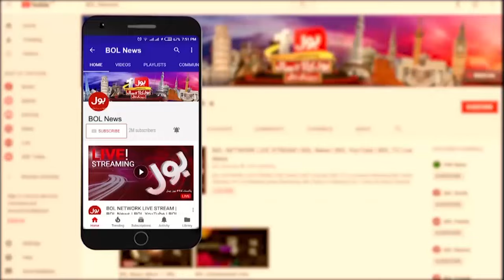Presidential Elections in USA | Pakistan Community Big Decision | Breaking News